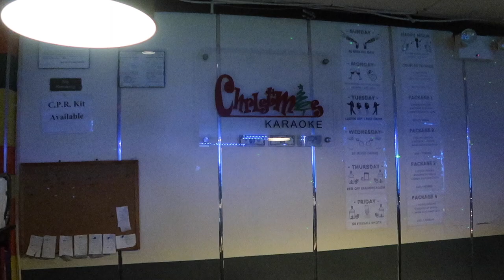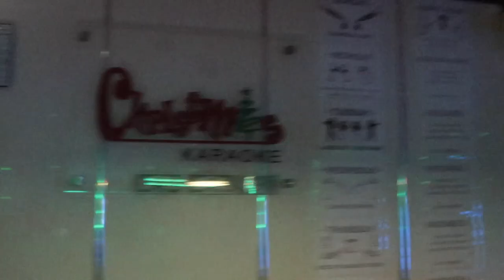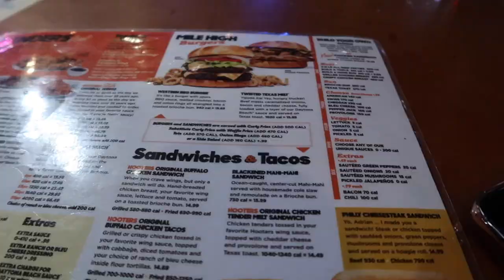COLLECTIVE VLOG: First Time doing karaoke, Hooters, Wig Install..etc | Rxly Cadeen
Thank You guys so much for watching. I appreciate all the love and support i have been receiving from you all.

Amazon storefront

Thread @Rxly.Cxdeen
X @Rxly_Cxdeenzot